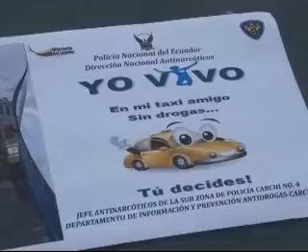ECUADOR TV- CARCHI CAMPAÑA ANTIDROGAS